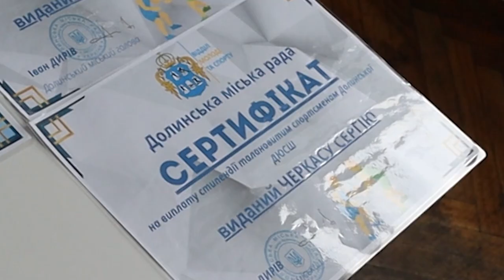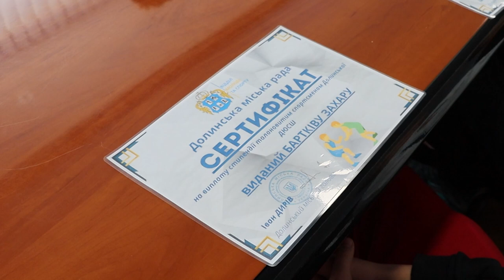За спортивні успіхи - стипендія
Міська рада започаткувала стипендію кращим вихованцям Долинської ДЮСШ за високі досягнення.

Сьогодні вручили перші сертифікати  спортсменам одиночних видів спорту:

- Денису РОЗДОЛЬСЬКОМУ (бокс)
- Владу КОНДРАТЮКУ (бокс)
- Владиславу ТКАЧЕНКУ (греко-римська боротьба)
- Захару БАРТКІВУ (греко-римська боротьба)
- Сергію ЧЕРКАСУ (греко-римська боротьба)

Нехай ця маленька мотивація буде поштовхом до подальшого розвитку наших спортсменів.